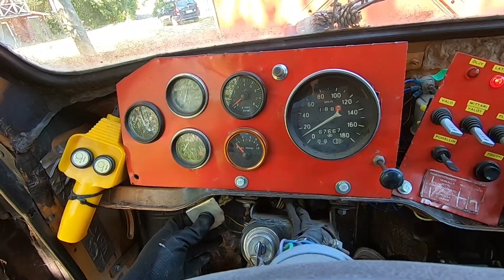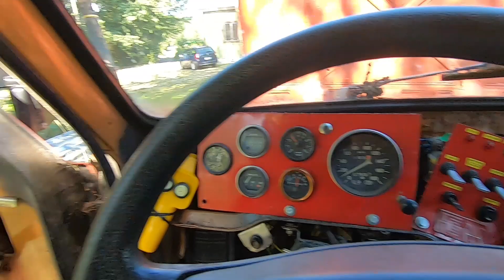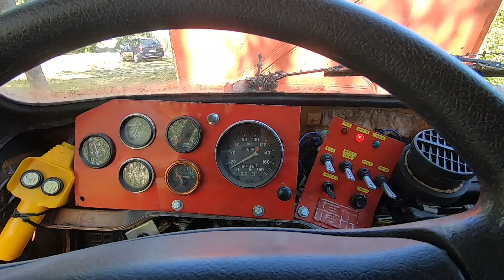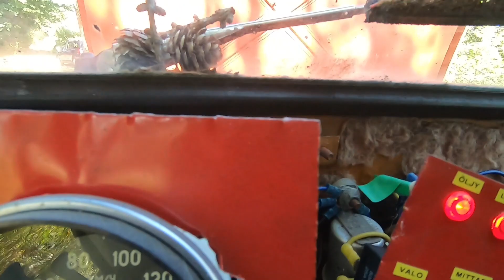Lada Niva bensapumpun vaihto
Ei menny kaikki ihan nappii kerrasta